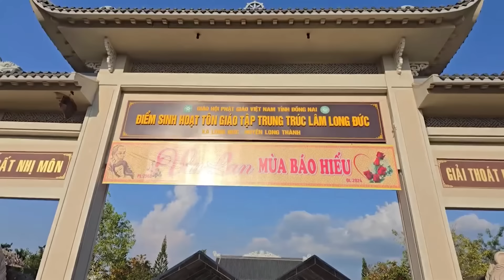Quỳnh Quỳnh gặp lại mấy bé "mối ruột" của quầy bánh canh 0đ lúc còn mở quán sinh tố KuPhin